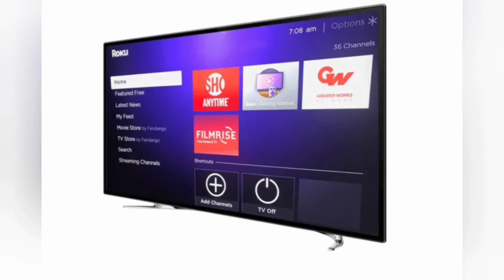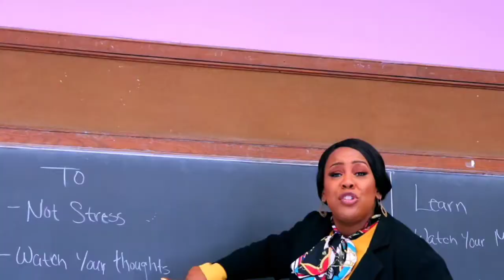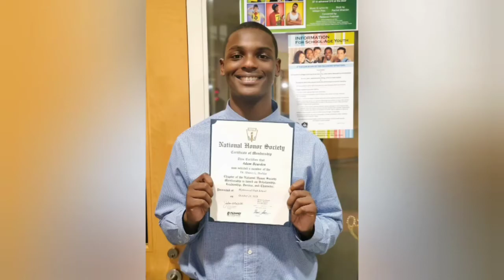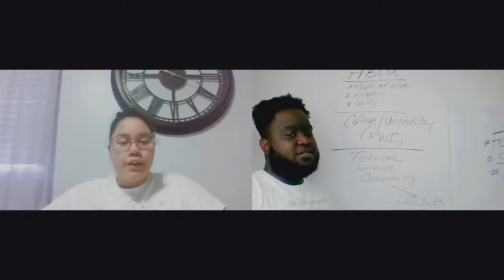S2:EP09-"Incredible Stories Friday" w/Coach Eddy & Alan Caballero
Incredible stories Friday!! Our goal is to inform, educate, and inspire! We have Coach Eddy and Alan Caballero. Join us on the Michael Finkley Show!

COACH EDDY

ALAN CABALLERO

The Michael Finkley Show is here to EDUCATE, INFORM, and INSPIRE. We will cover topics from education to interviews of everyday heroes with incredible stories. We air every Monday, Wednesday, and Friday on YouTube.

Missing You (Set it Off Soundtrack)